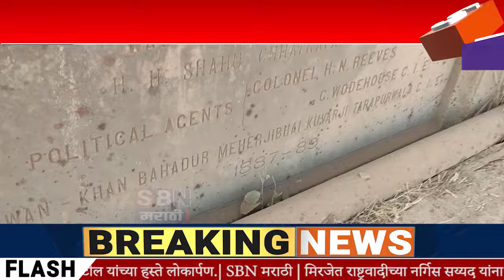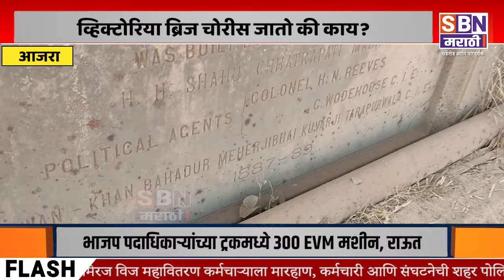AAJRA | व्हिक्टोरिया ब्रिज चोरीस जातो की काय?., अशी भीती पर्यावरण प्रेमी व आजरेकरांना.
व्हिक्टोरिया ब्रिज चोरीस जातो की काय?., अशी भीती पर्यावरण प्रेमी व आजरेकरांना.